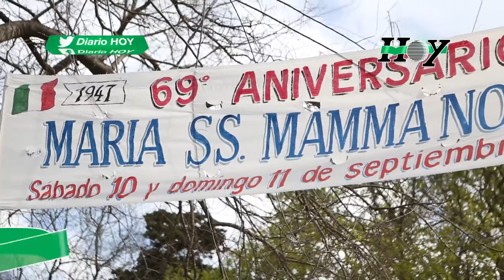69º aniversario de Mamma Nostra